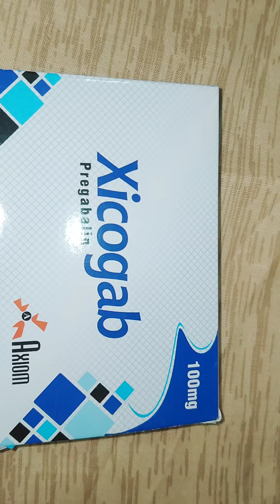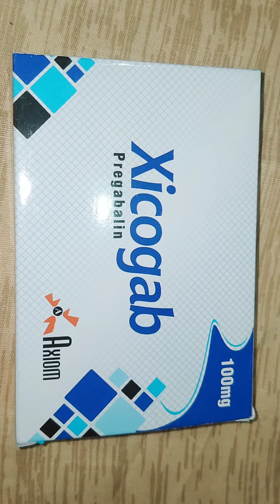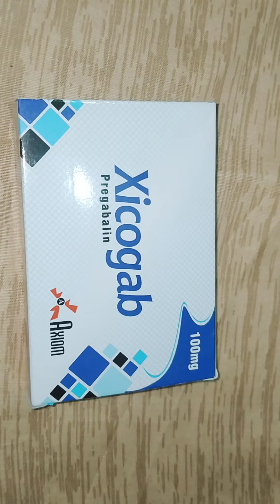Pregabalin capsule uses in urdu Hindi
Pregabalin capsule